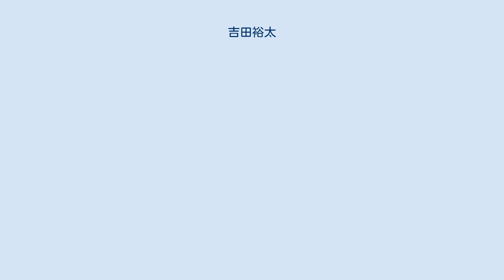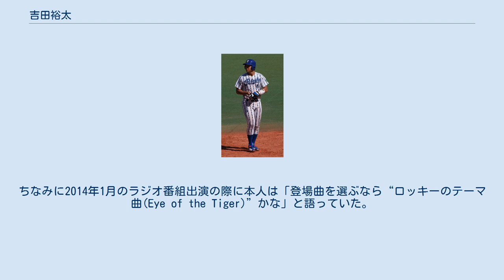吉田裕太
吉田 裕太（よしだ ゆうた、1991年7月21日 - ）は、千葉県流山市出身のプロ野球選手（捕手）。
右投右打。
千葉ロッテマリーンズ所属。
 野球を始めたのは小学3年生から。
小学2年までは地元のサッカークラブに所属していたが、同学年の子どもたちより体格に恵まれていたという理由でやらされていたゴールキーパーというポジションに不満を持ち、3年生に進級したタイミングで地元にあるボーイズリーグの強豪「流山クラブ」へ入ることに。
流山クラブでは全国制覇を経験。
千葉県に在住していたことから、初めてのプロ野球観戦は千葉マリンスタジアムでの千葉ロッテマリーンズ対西武ライオンズ戦だった。
その後、東深井中学時代は柏リトルシニアでプレー。
当時一番の思い出は「練習」だという。
 高校は日本大学第三高校へ進学。
同学年にはのちに千葉ロッテで一緒になる関谷亮太、1学年下の山崎福也とプレーする。
2年秋からは主将、正捕手として活躍。
その年の秋季大会は、日大鶴ヶ丘高校に8回コールドで5-14と屈辱の初戦敗退となった。
3年春の東京都大会では優勝。
夏の全国高校野球選手権大会・西東京大会では打率.500近くをマークし、決勝では3安打6打点、今大会初の本塁打も放ち、優勝に大きく貢献した。
西東京代表として第91回全国高等学校野球選手権大会に出場、2回戦で東北高校と対戦し2-3で敗退。
 立正大学時代(2013年) 高校卒業後は、当時東都大学野球連盟1部リーグに所属していた立正大学法学部へ進学。
1年春季リーグから試合に出場。
チームが2部に降格した1年秋季終盤から、先発起用されるようになりレギュラーに定着。
秋季リーグ終了後、立正大学OBで社会人野球・シダックス、セガサミーに所属し、捕手として活躍した坂田精二郎がコーチに就任（4年春季から監督）。
坂田からシダックス時代の恩師・野村克也の教えを徹底的に叩き込まれ、捕手としての技術を向上させていった。
2年春季後の第38回日米野球選手権大会では日本代表メンバーに選出されている。
2年秋季リーグで打率.383で首位打者を獲得するなど活躍した。
4年時は主将を務めた。
 2013年のドラフト会議にて千葉ロッテマリーンズから2位指名を受け、11月27日に埼玉県熊谷市の立正大学熊谷キャンパスにて仮契約を結び、「開幕から１軍の試合に出られるように頑張りたい」と抱負を語った。
契約金7000万円、年俸1300万円（金額は推定）。
 2014年3月25日の大学の卒業式で、立正大学から学長賞が授与されている。
 2014年、オープン戦では、13試合に出場。
27打数8安打、打率.296、補殺9、盗塁阻止率.500という成績を残し、同期入団の新人選手、石川歩、吉原正平、井上晴哉と共に開幕一軍スタートとなった。
プロ初出場は、3月28日に行われた開幕戦の対福岡ソフトバンクホークス1回戦で、6回から出場。
初先発出場は、翌3月29日の同カード2回戦。
先発投手の唐川侑己とのバッテリーとなり、配球も一任されていたというが、試合は被安打10で2-5と敗れ、自身も3打席無安打と結果を残せなかった。
開幕3カード目の北海道日本ハムファイターズ戦では、2回戦で同期の新人・吉原正平、3回戦で同じく同期の石川歩とそれぞれプロ入り初勝利となるバッテリーを組み、石川からは「吉田の強気のリードで的を絞らせない投球ができた」と評価された。
里崎智也の長期離脱により正捕手として期待されたが、打撃面で苦しみ、オープン戦では好調だった盗塁阻止でも2割5分台と苦戦した。
後半戦は田村龍弘にスタメンマスクを譲る試合が多かったものの、捕手出場ではチーム最多の50試合を記録した。
 2015年、前年里崎の引退により正捕手争いはオープン戦から熾烈を極めたが、開幕戦の正捕手は田村が座った。
吉田は二番手捕手として前年を上回る65試合（捕手として63試合）に出場し打撃では田村を上回ったが、打率は2割前半で安打数と本塁打は前年を下回った。
盗塁阻止率でも前年を下回ってしまい苦しい1年となった。
 2016年、開幕スタメン捕手の座こそ射止めたものの、1安打すら放つことができないまま5月末に登録抹消。
以降は、ほぼ2軍暮らしとなり無安打のままシーズンを終えた。
35打...